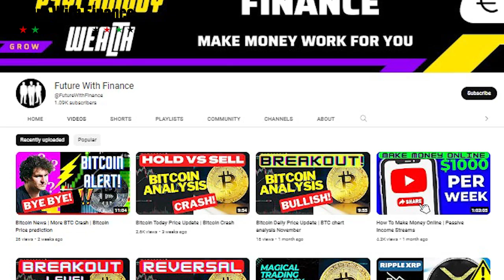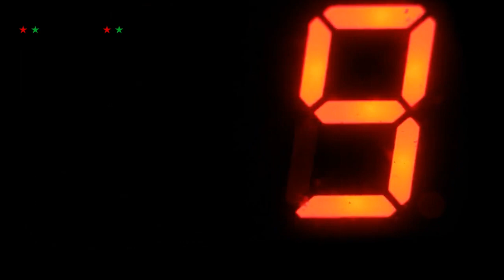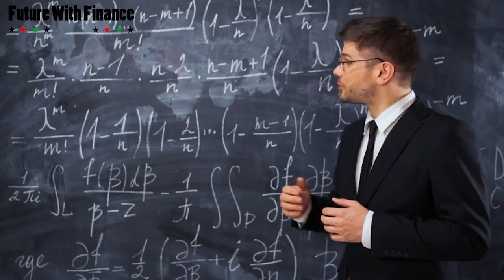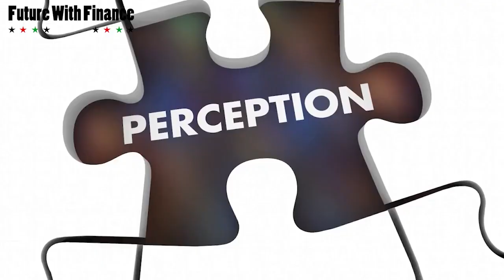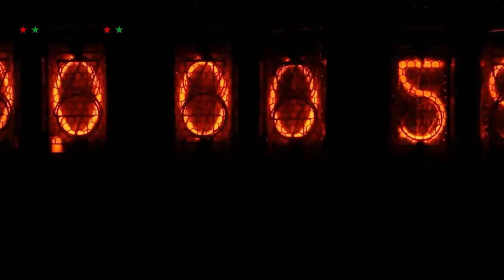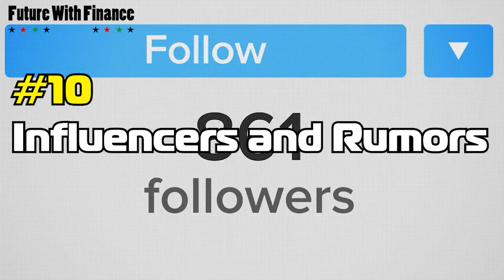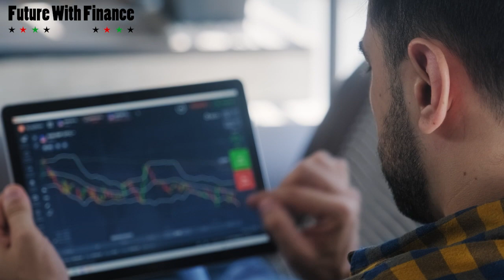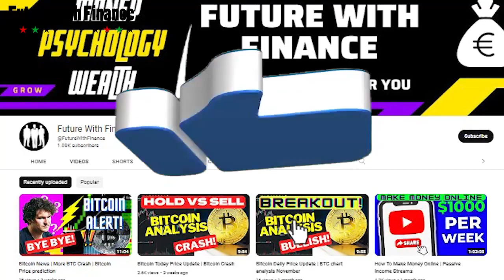"Once You Know HOW RICH THINKS", You Will Stop Worrying About These Things | Financial Education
Once you know How RICH THINKS, You will STOP Worring about much about your Money and lifestyle.

Financial Education is the very important pillar in building wealth. But, those who are not Financial Educate, they overspend their Money and remains poor. So, in this video, we will see What makes Rich people think different about their Money skills VS Poor people.
Watch How Billionaire's Mindset work by watching the videos linked below.
⏱ Time Stamp:

00:00 Intro
01:04 How much things cost and their prices.
01:54 Scarcity of Money
02:28 Working Harder Will Never Make you Rich
03:42 Get in trends
04:31 Save Emergency Funds
05:26 Stylisy Cloths
06:14 Stop Comparing
06:39 Bills
07:15 Purchasing Trends
08:16 Influencers And Roomers
08:52 Other's Opinions
09:35 Getting Help
10:45 Conclusion

In this Channel you will get to learn the skills of Money Management, Investments, how to be wealthy, Frugal Living habits, Benefits of Frugality, Motivational videos of Billionaire People, Investment stories and lot more..

If you are the person that ends up with poor money management skills, then we got your back. Our content will help you not only with teaching you how to be good to Money Management skills, but also will show you the proven ways, how you can make small changes in daily habits so that you end up saving lot of Money in your Bank account.

Wealth creation is not that much difficult if you are equipped with proper Financial Education and Personal finance habits.

So, What you are waiting for?
Spending more money to buy some Course to get Smart with Money?

Happy Journey!!